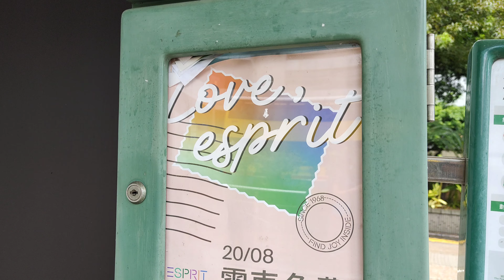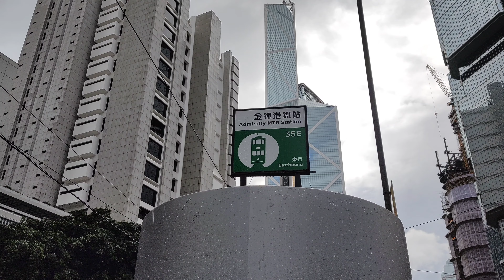電車免費乘車日-電車初體驗 大埔振興牛丸巴士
原來很多年沒搭過😅 鄉下人難得出一次省城，仲要過海。